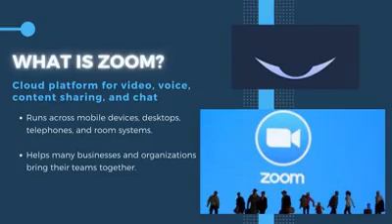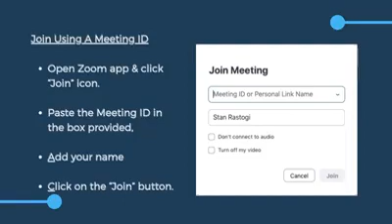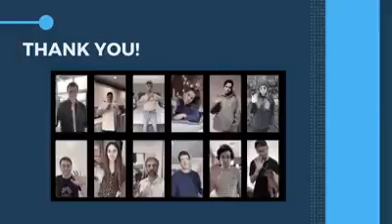(TIGP) Seniors in cyberspace program 4 - zoom starter guide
Happy Friday! Welcome back to our virtual seniors in cyberspace program. Today we will teach you ”How to use Zoom”.